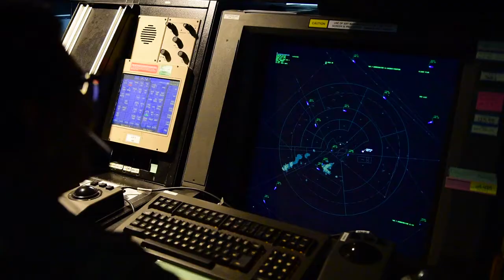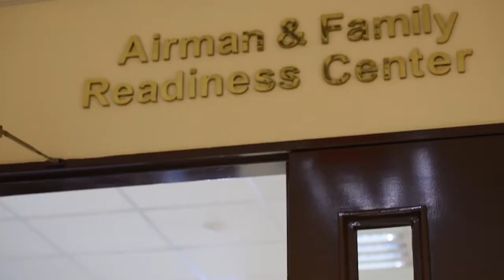39th AIR BASE WING | MISSION VIDEO | 2019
39th Air Base Wing – Incirlik Air Base

The 39th Air Base Wing at Incirlik Air Base, Turkey, projects global power through strategic deterrence, agile combat support, and enduring partnerships to defend U.S. interests and our allies along NATO’s southern flank.

Watch the wing's mission shows how the Titans are advancing Airmen, restoring readiness and maintaining the mission.

Video originally released by 39th ABW/PA on Nov. 27, 2019.